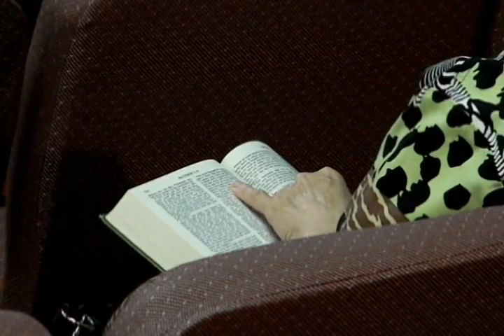AIFGC sermon #1043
Mark Fulmer of "Plain Truth Ministries" in Cedar Rapids, Iowa teaches about knowing but not understanding..   Recorded at Anchored in Faith Gospel Church on May 22, 2016.